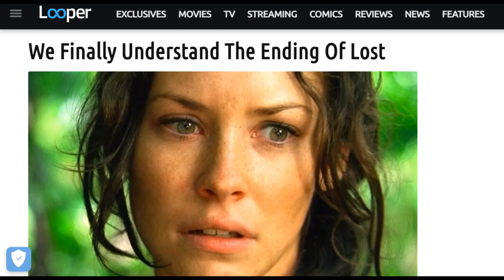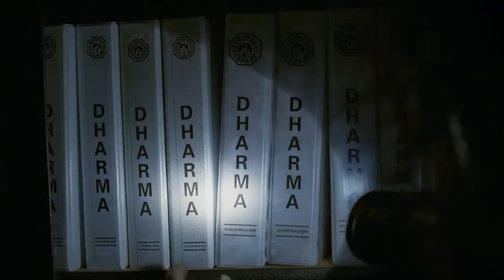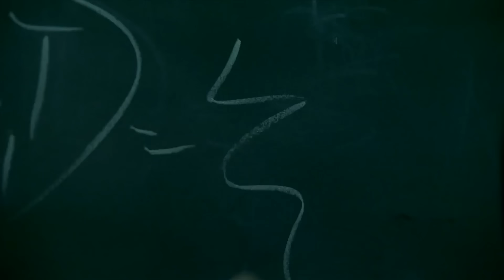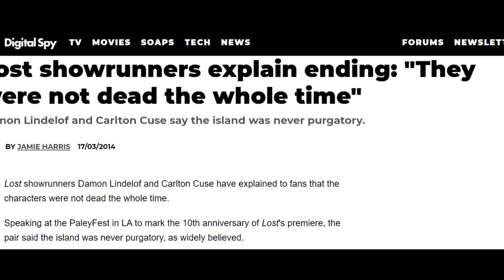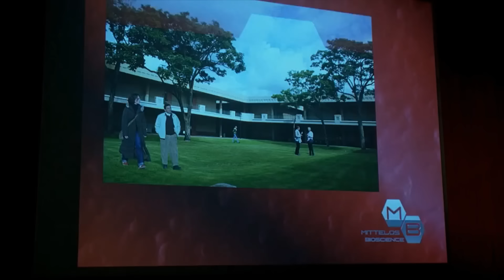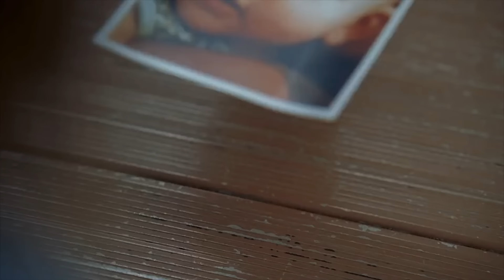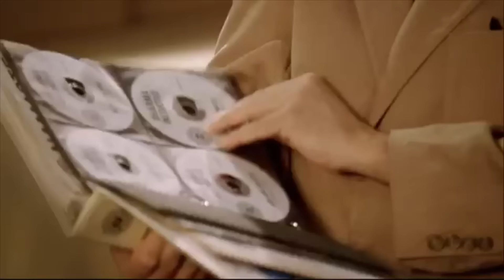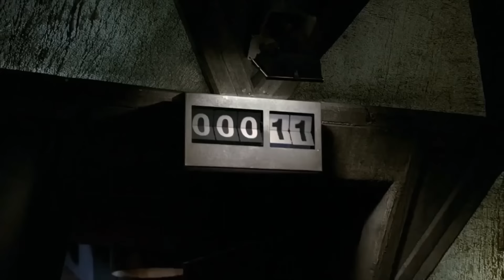LOST Explained - The Theory of Everything: Part Six (The Magic Box, Purgatory, Legacy & Sequels)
This channel's definitive explanation of the mysteries and mythology from the seminal TV series LOST (2004). Part Six is *the final part* in The Theory of Everything series in which we open up The Magic Box to explore what exactly it is and why it matters in more ways than one. Believe it or not but opening up the magic box actually helps us to answer various questions ranging from how much Ben really knew about The Island to Locke's dad Anthony Cooper's appearance to Kate's mysterious horse and Sawyer's troublesome boar. This final part will also cover common and controversial misconceptions about the show's ending and why certain myths have been perpetuated over the years. We will also speculate on what happened after Ajira 316 escaped from The Island and what Hurley's reign as protector might have looked like, followed by an exploration of potential sequel and spin-off ideas.

Or, you can become a channel member by clicking the *JOIN* button below the video.

00:00 The Legacy of LOST
03:50 Opening "The Magic Box"
07:03 Why do some people get sick on The Island?
09:14 Why didn't Ben get his cancer treated off-island?
13:01 How did Anthony Cooper get to The Island?
16:25 What is the origin of "The Magic Box"?
22:30 Where did Kate's horse come from?
25:14 Was Sawyer's boar The Smoke Monster?
28:01 Was the Flash Sideways the REAL magic box?
31:10 Were they all dead from the start of the show?
34:33 Why do so many people misunderstand the ending?
39:27 The problems with the "Purgatory" theory...
48:15 What became of Hurley, Ben & Desmond after 'The End'?
54:48 What was the "job" for Walt back on The Island?
58:01 How long did Hurley reign for as protector?
1:02:22 Did Ben find redemption?
1:03:35 Where did Richard Alpert go?
1:06:30 Did the Ajira group go into hiding after 'The End'?
1:08:37 Would Claire be able to reconnect with Aaron?
1:10:05 Would Kate and Sawyer ever get back together?
1:14:13 Did the Ajira group go public?
1:20:14 Would Kate face jailtime for breaking her probation?
1:23:11 Was Kate pregnant when she left The Island?
1:24:30 Should LOST get a spin-off?
1:27:13 Could a LOST prequel work?
1:30:11 What could a LOST sequel series look like?
1:35:02 Why does LOST still matter to us?
1:38:51 Credits

*LOST Explained will return with a new video series*